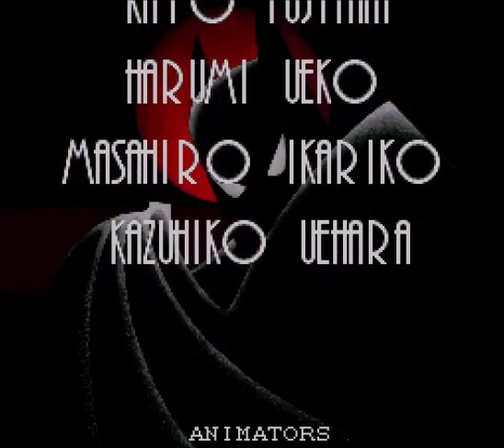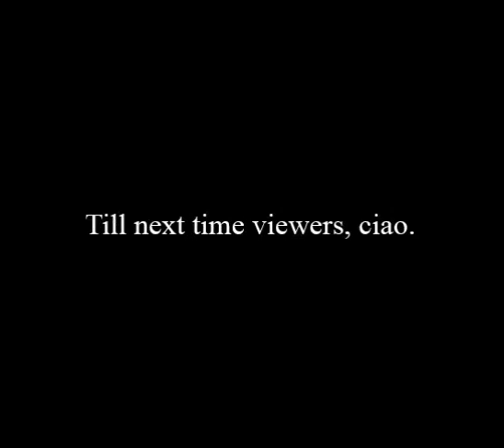The Adventures of Batman and Robin SNES playthrough 03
And here we are in the final stretch of the game. The first part of Riddler's stage is fairly simple, more so if you remember his debut episode as it barrows all the riddles from there. The only tricky part is finding the hidden walls but again, with the item required for it helps you out a lot. It's the second half based upon his other iconic episode that things get rough as you have multiple ways to just die here. Falling down a pit, since if you don't jump on the squares just so around the edges, you won't be able to make a jump over one in front of you when it just decides to drop out.

And when contending with the two king pieces, well, one false move and you're dead as getting flattened by them is instant death. This area requires the utmost precision it's maddening. And then after that is, well, The Gauntlet. A boss rush that's a blend of bosses you have and haven't defeated before, such as Clayface and Manbat. Of all the bosses Manbat is the most out of place, more so when he actually TALKS! But ugh, anyway. After getting  my butt handed to me at the very end, I pull a win by the skin of my teeth, and thus here we have hard mode done.

Overall the game is fun when you get the hang of it, but does have a steep learning curve and is tough, even when not on hard mode but, I wanted you get the ending where it doesn't tell you to play again. Hope you enjoyed this journey with me.